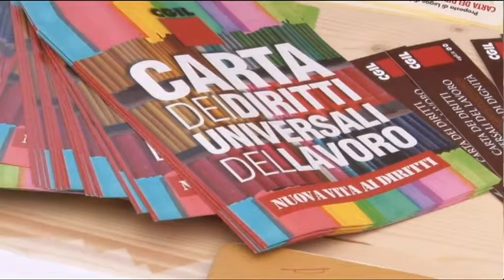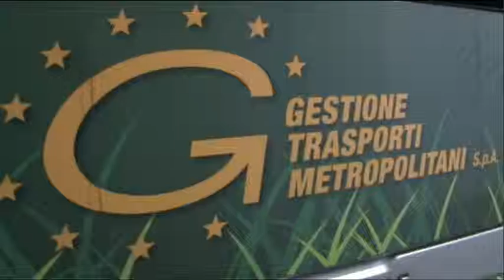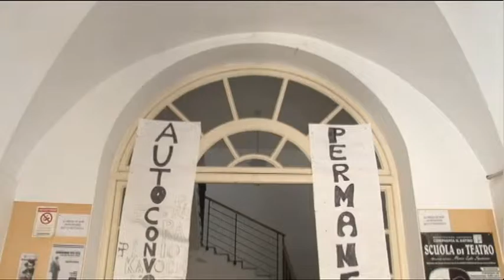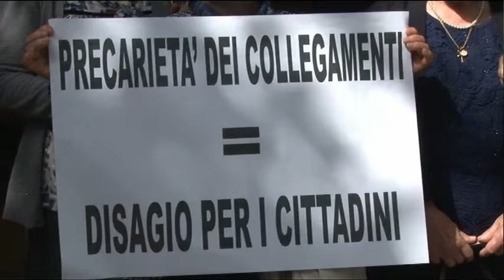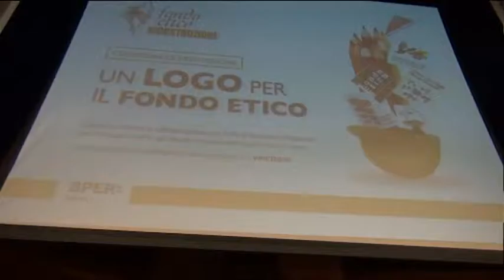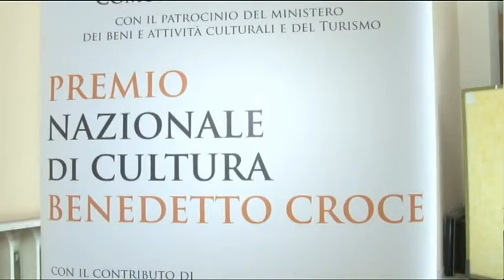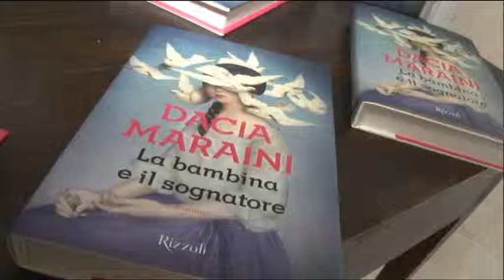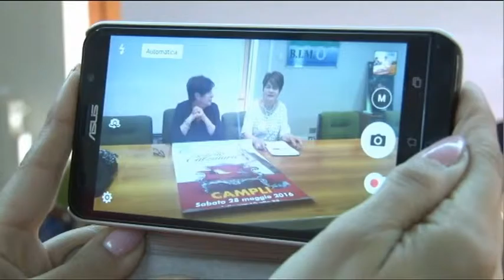TgSei Edizione delle 19 Venerdì 27 maggio 2016